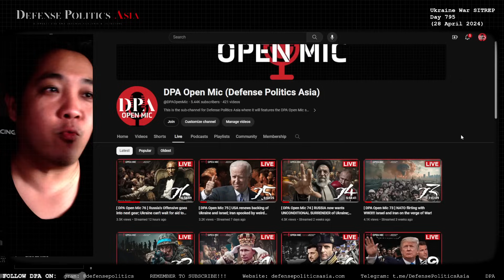[ SITREP ] AVDIIVKA FRONT is going NUTS with arrows; Is that a new offensive?! - Ukraine War Summary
00:00 Intro

Frontline Changes Report
00:38 Ocheretyne-Soloviove, Avdiivka Front
01:19 Krasnohorivka, Donetsk Front

Strategic/Tactical Reporting
02:12 Russia strikes Ukrainian air fields
03:23 Kherson Front
04:43 Zaporizhzhia Front
05:33 Donetsk Front
08:22 Avdiivka Front
17:23 Niu-York Front
17:41 Bakhmut Front
19:59 Siversk Front
19:18 Kreminna Front
20:04 Svatove Front
20:45 Kupyansk Front
21:24 New Russian Offensive?
22:53 Kharkiv Front

23:13 Conclusions: Conditions for Kharkiv Offensive/New Fronts